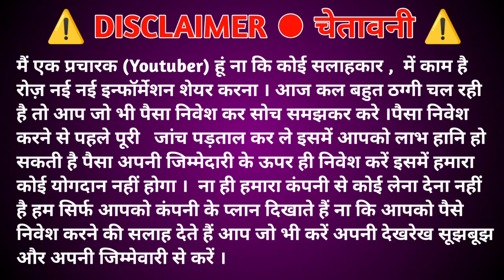womniya helth project || new helth project plan || new fix sallry plan || new mlm project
मैं एक प्रचारक (Youtuber) हूं ना कि कोई सलाहकार नहीं हू

2022 ka new mlm plan
autopool plan
binary plan
mlm india,new roi plan 2022
new mlm business plan
2022 new mlm plan
new mlm business
mlm startup
direct selling
wonder money in hindi
wonder money full plan in hindi
wonder money full plan
paisa bazaar new update
paisa bazaar in hindi
paisa bazaar full plan in hindi
paisa bazaar full plan
new mlm plans in telugu
2022 ka new mlm plan
best cryptocurrency mlm plan
best free mlm plan
best mlm company plan in india
best mlm plan 2022
best mlm plan daily payment
best mlm plan in india
binary plan vs generation plan
binary plan vs generation plan tamil
how to start new mlm company
new mlm company in kerala
new smart contract plan
new tron smart contract plan